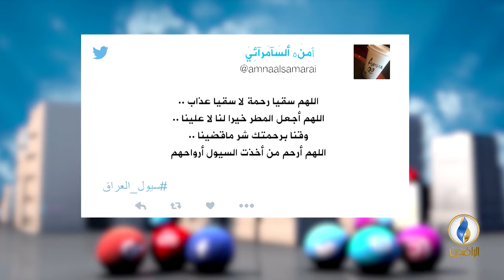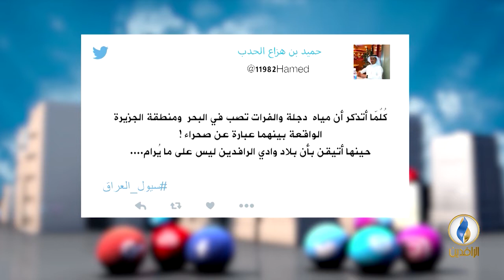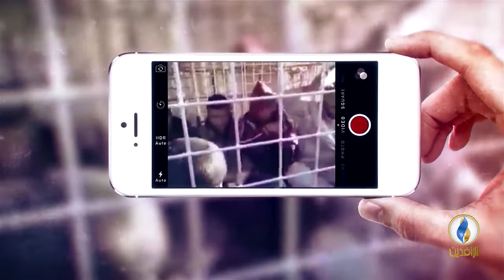تواصل_دوت_كوم | 25 - 11 - 2018